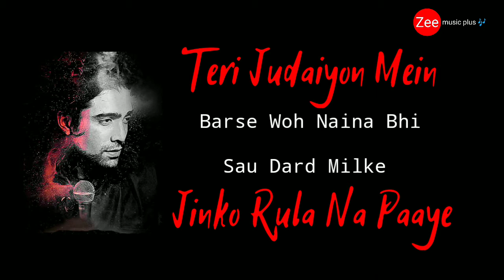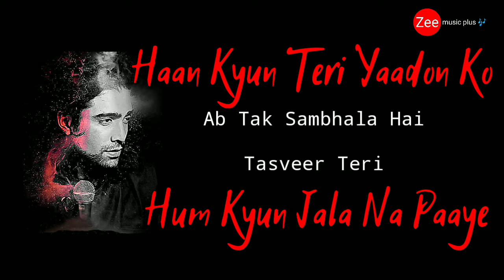Tujhe Bhoolna Toh Chaaha | Jubin Nautiyal Sad Song 2021 | Zee music plus 🎶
Jubin Nautiyal sadsong 2021 | Zee music plus 🎶

Jab Tere Kareeb The

Kitne Khush Naseeb The

Raatein Sab Chirago Wali

Saare Din Hi Eid The

Chahtein Thi Chand Par

Dooriyon Ki Kya Fikar

Jaise Lafaz Aur Baatein

Aise Nazdeek The

Teri Judaiyon Mein Barse Woh Naina Bhi

Sau Dard Milke Jinko Rula Na Paaye

Tujhe Bhoolna Toh Chaaha

Lekin Bhoola Na Paaye

Jitna Bhulana Chaha

Jitna Bhulana Chaha

Tum Utna Yaad Aaye

Tujhe Bhulna To Chaha

Lekin Bhula Na Paaye

Jis Raat Aankhein Soye Sukoon Se

Woh Raat Aati Kyun Nahi

Pichle Baras Tu Baahon Se Ja Chuki

Toh Dil Se Jaati Kyun Nahi

Haan Kyun Teri Yaadon Ko

Ab Tak Sambhala Hai

Tasveer Teri Hum Kyun Jala Na Paaye

Jitna Bhoolana Chaaha

Jitna Bhoolana Chaaha

Tujhe Bhulna Toh Chaha

Aa Aa Ho Ho Ho Ho Ho..

Bujhne Laga Hai Dil

Khwabon Mein Kaise Yeh

Bairan Hawayein Main Karun

Ab Kiske Aage Main

Kholun Hatheli Yeh

Kis Se Duaein Main Karun

Koyi Khuda Hai Toh

Mazboor Kyun Hai Woh

Bichde Dilon Ko

Woh Kyun Mila Na Paaye

Tujhe Bhoolna Toh Chaha

Latest hits songs
Hindi new